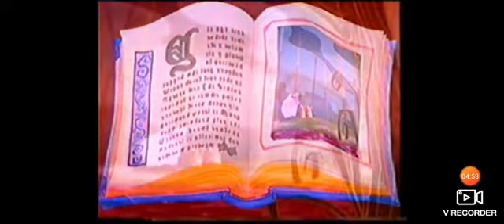thomas e seus amigos a grande descoberta leão fossa